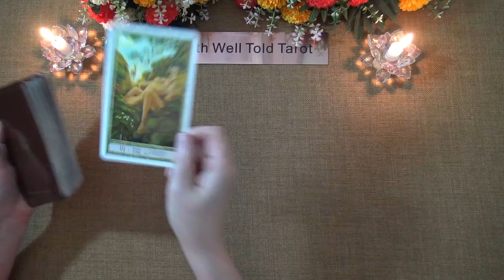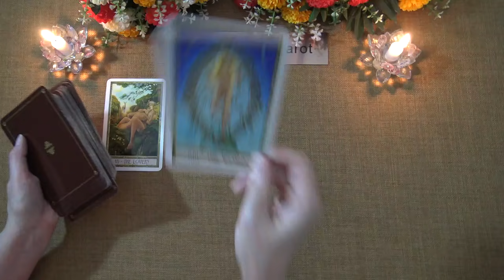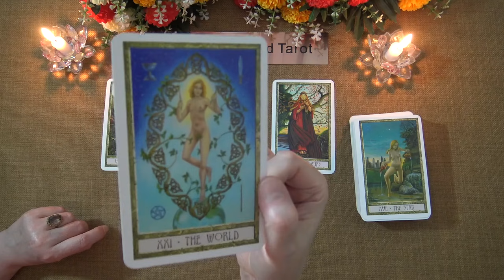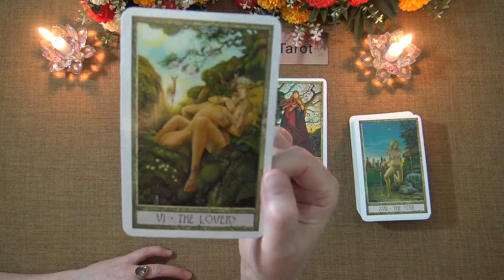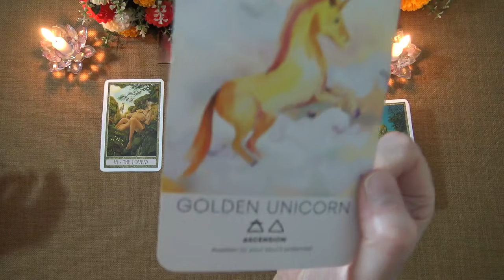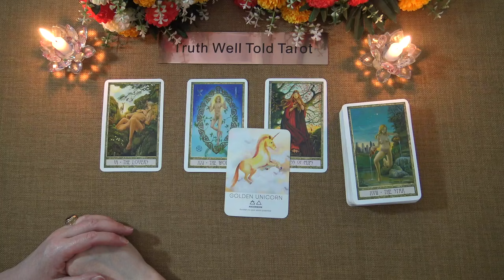SAGITTARIUS WEEKEND MESSAGES "A POWERFUL UNION" July 24th-25th 2021 Truth Well Told Tarot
Welcome to the Truth Well Told Tarot on YouTube! I hope you enjoyed the Sagittarius Weekend Tarot Intuitive Reading. I am an Intuitive Tarot Reader and I offer general daily tarot, weekly tarot and monthly tarot readings.

Andrea xx